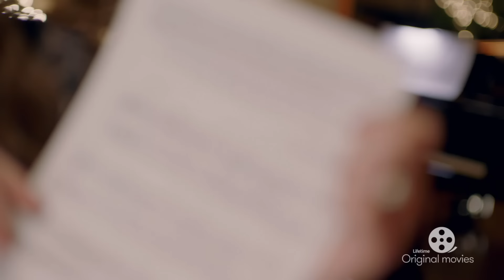Idina Menzel - Wind Beneath My Wings (Official Music Video From the Lifetime Remake of "Beaches”)